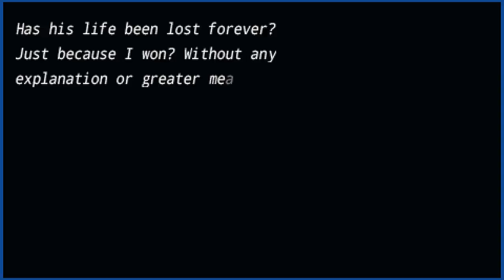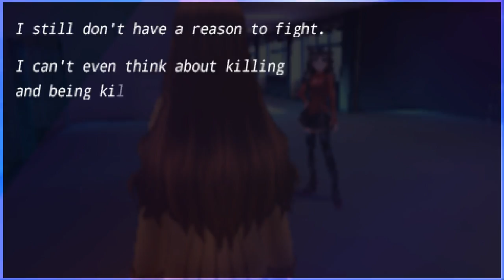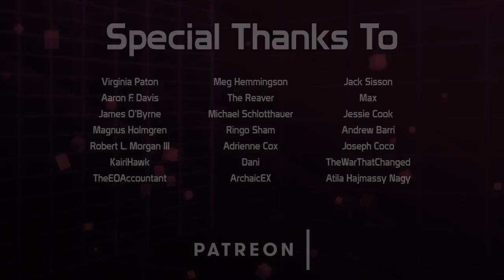Let's Dub Fate Extra Pt 12: Saber vs Rider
Welcome back to Fate Extra! In this episode, the rivalry between Hakuno and Shinji comes to a head in an epic battle of servants. Who will come out on top?

Joseph Coco
Andrew Barri
Virginia Paton
TheWarthatChanged
Magnus Holmgren
Jessie Cook
Max
Jack Sisson
Dani
Robert L Morgan III
Adrienne Cox
Cobalt
Ringo Sham
Michael Schlotthaur
The Reaver
Meg Hemmingson
James O'Byrne
Aaron F. Davis
KairiHawk
Atila Hajmassy Nagy
ArchaicEX